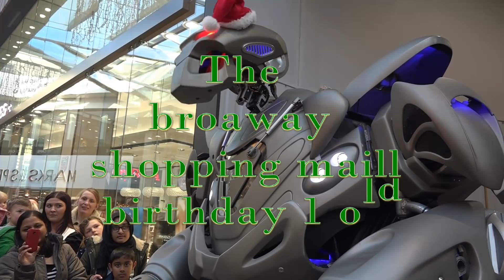THE BROADWAY SHOPPING MALL, BRADFORD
November 5